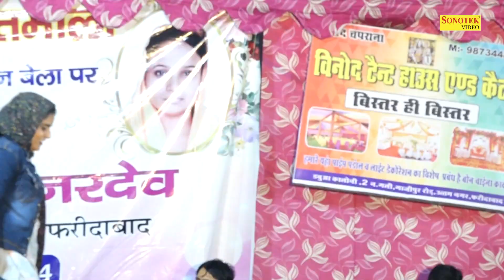उतर पेड़ से तले एक बे मन मेरा डाटन वाले I Mannu Tanwar Nardev Beniwal I Gajipur Ragni I Sonotek Ragni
Title Song :- उतर पेड़ से तले एक बे मन मेरा डाटन वाले
Album : - Gajipur Ragni Competition
Singer :- Mannu Tanwar Nardev Beniwal 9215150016
Artist :-Mannu Tanwar Nardev Beniwal 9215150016

nardev manoj ki ful komedi ragni (hinde) nardev beniwal,
nardev beniwal ki ragni ghunghat ki oat mein,
52 gamma ki ragni nardev beniwal,
raja harishchandra ki ragni nardev beniwal ki awaz mai,